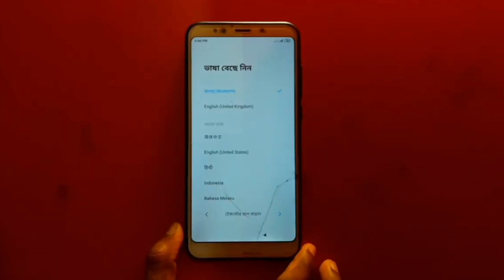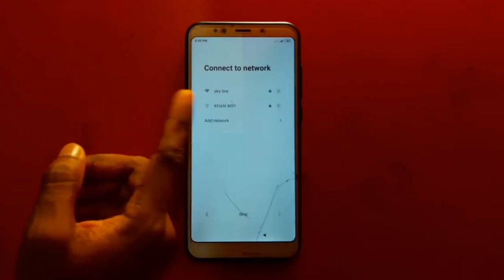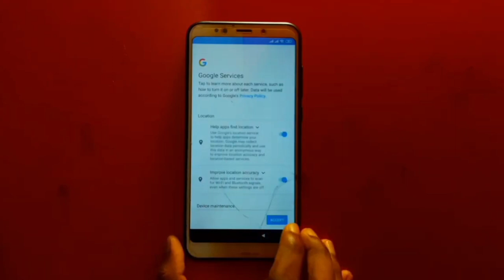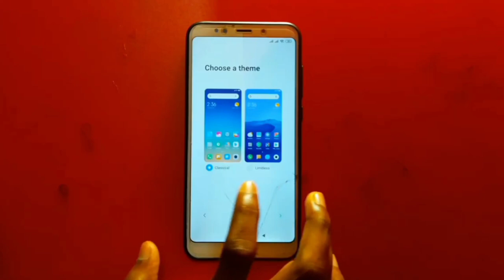How to set new Android mobile phone setup in Bangla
Nomoskar friends, ei video ta tomader jonno ekhane ei video te ki vabe tomra nijer notun phone set korte parbe or phone reset deuyar por abar phone ke notun kore pete ei video sahajjo korbe.

Your queries,
How to setup a mobile phone.
How to set up a new mobile phone in Bangla
How to setup e Vivo Android phone.
How to setup a Samsung Mobile phone.
How to setup a realme handset.
How to setup a smartphone in Bangla.
How to setup a reset mobile phone
How to setup a oppo Android set.
How to setup MI handset in Bangla
Old phone set-up after change software in Bangla.

Bangla Review